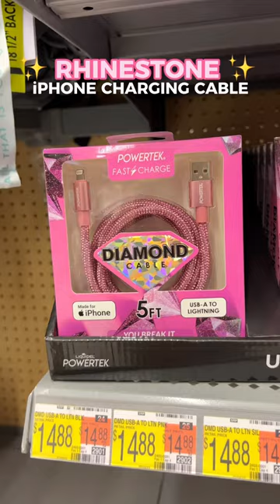Rhinestone iPhone Charging Cable 📱🔌💎💖✨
How cute are these Rhinestone iPhone charging cables that I found in Walmart?! 💖✨📱🔌They are $15, and 5 feet long. They are for the lightning to USB-A connection.

I got one in pink 🎀, and I might have to go back for the silver. These would be really cute for the office, or back to school.

Follow my shop @FlyFierceFab on the @shop.LTK app to shop this post and get my exclusive app-only content!